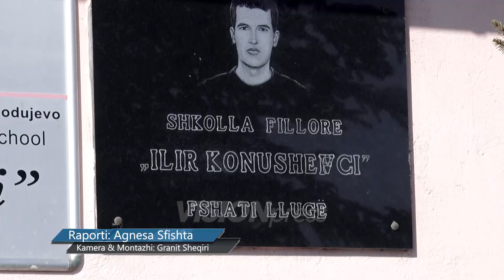Djeget Shkolla në Lluga, ndërpritet mësimi fizikisht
Follow VISIONMEDIA  on...